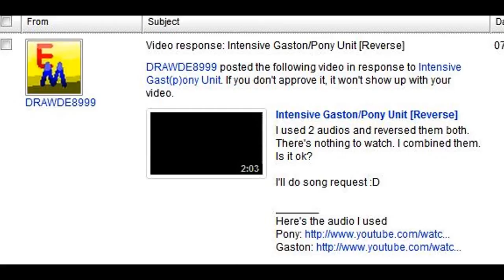tinU yno(p)tsaG evisnetnI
(Seriously...why was I asked for this?  I DON'T KNOW.)

Get video response request to Gast(p)ony from someone who took the audio from Pony unit and Gaston Unit, and reversed them...but didn't bother making a video. Being lazy, I took the rendered project from Gast(p)ony, slapped random filters on it, and reversed. I figured if yer gonna do it, you may as well give people somethin' to look at in horror.

I didn't even love you enough to use the pre-rendered project for better quality.  You monster.

(Added all recommended tags.  WTF Youtube.)